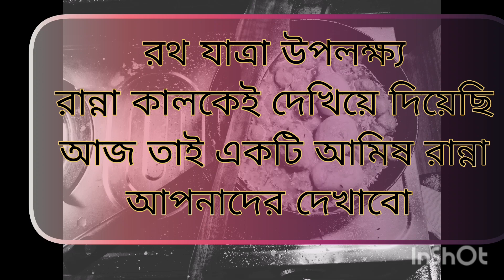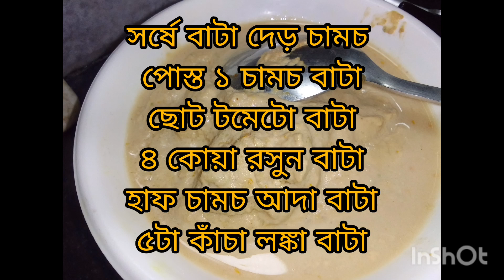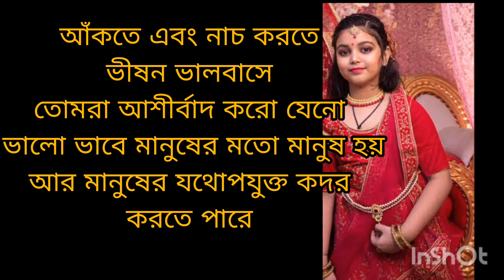সয়া-ডিম-সর্ষে-পোস্ত|youtube cooking youtuber food vlog spicy vlogger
my editor channel  @minakshibose4641